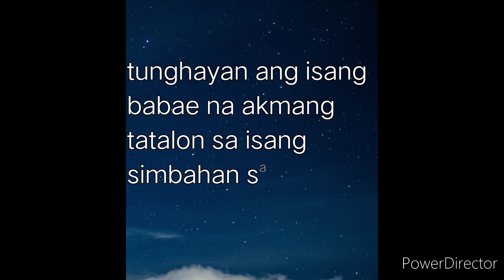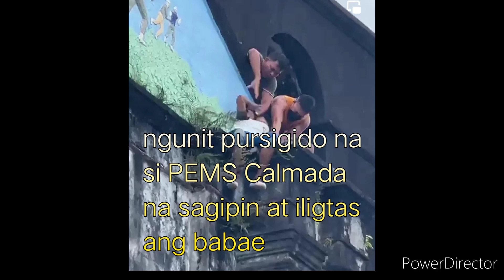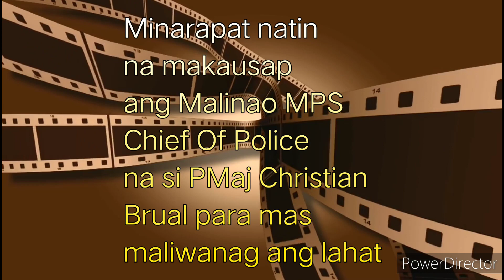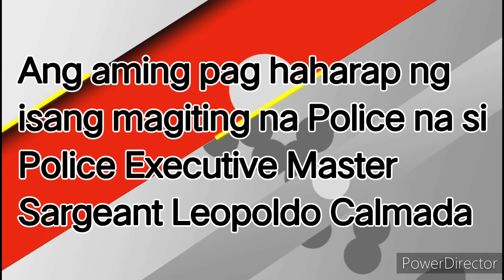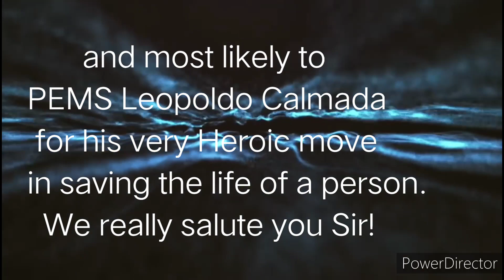PANOORIN!!!..ANG MAKA-TINDIG BALAHIBONG PAG SAGIP SA ISANG BABAE NG MALINAO MPS SA ALBAY! 😲